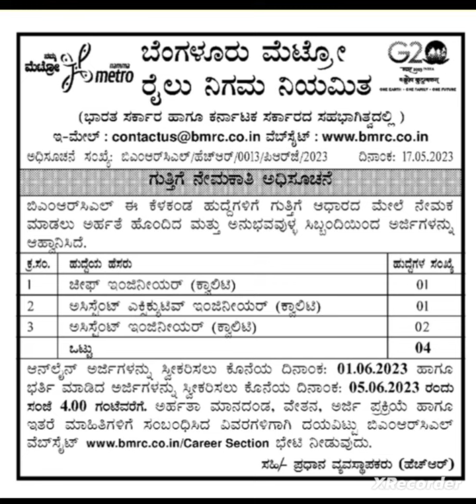BMRC New Recruitment 2023